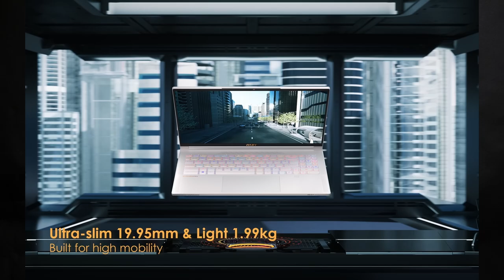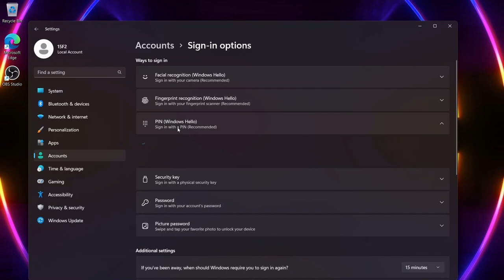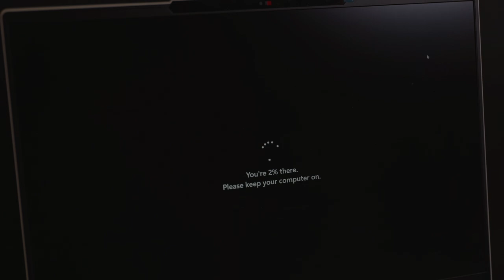Laptop ដែលស្តើង តែកម្លាំងខ្លាំង | MSI Stealth 16 Studio A13V | Scan មុខ Scan ក្រយៅដៃដើម្បីដោះសោរ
សម្រាប់ម៉ូឌែលនេះបងប្អូនអាចធ្វើការស្វែងរកជាវតាមបណ្តាហាងកុំព្យូទ័រផ្សេងៗបានដែលមានដៃគូរសហការជាមួយនឹង MSI ជាដើម!